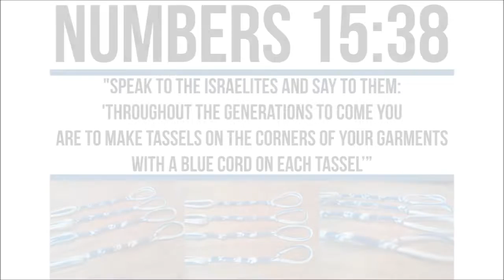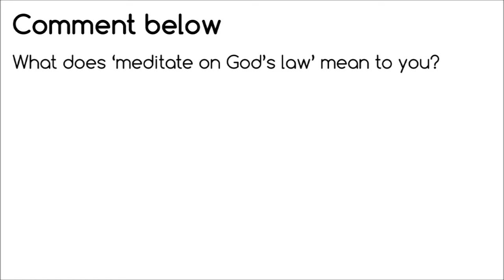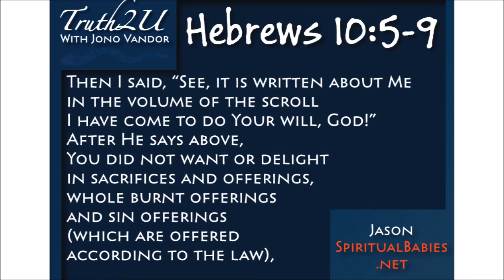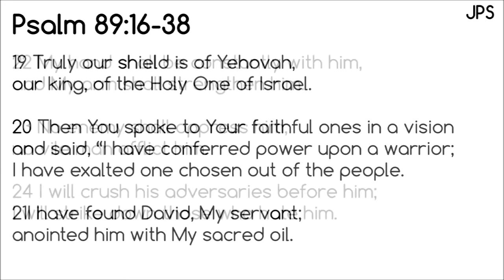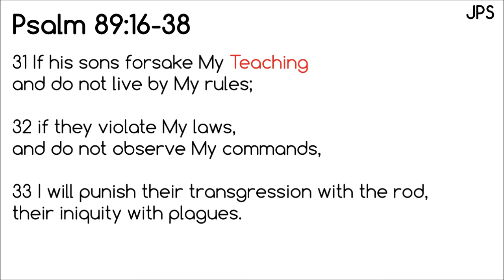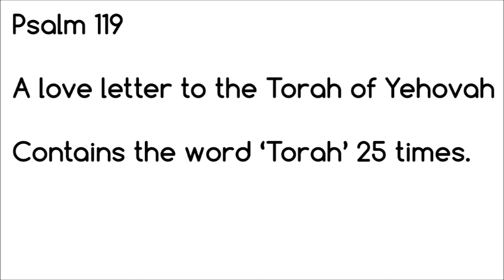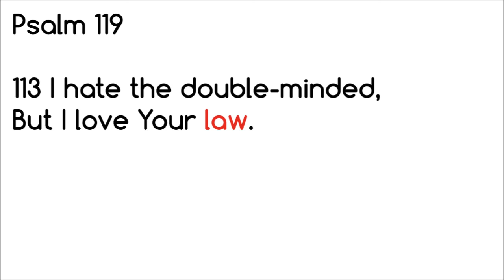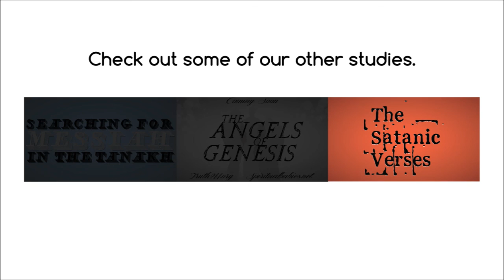Torah in the Psalms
Did David sing about the 'law'? Is the 'Law' perfect? Find out in this new speed study as we cover the word 'Torah' in the book of Psalms.

Open your bible, grab a note pad and follow along with Jono

Please do not approach this video as a 'teaching', it is a tool to help you study and gain a better understanding of the text. We are open to the fact we are far from perfect so please feel free to comment on your findings regarding these verses below, then we can all move forward together. (please back up your comments with a Tanakh verse to support it).

To visit Jono at Truth2U...

To visit Jason at Spiritualbabies...